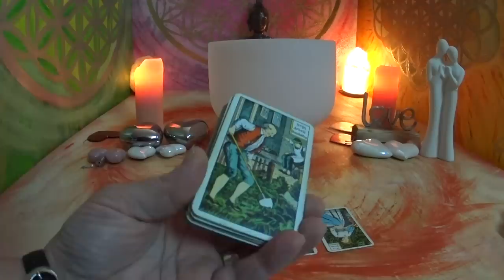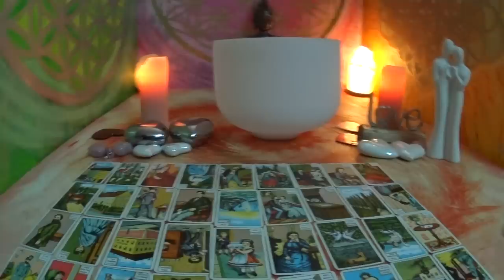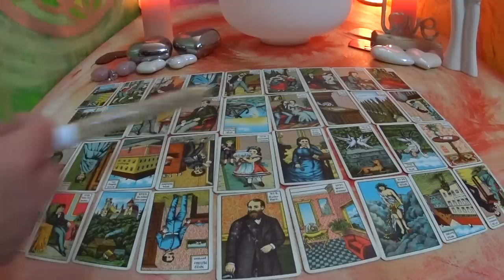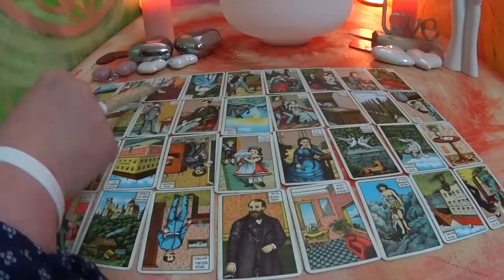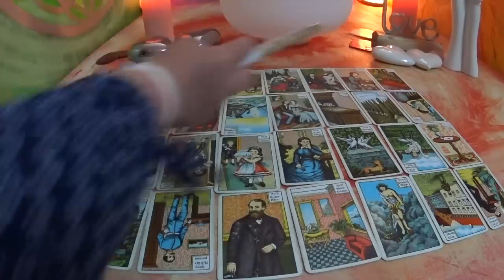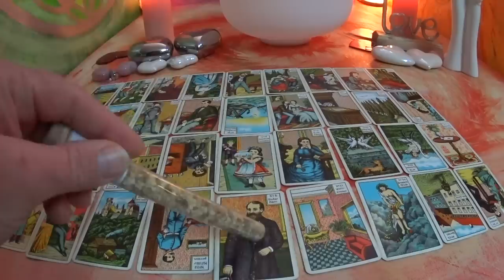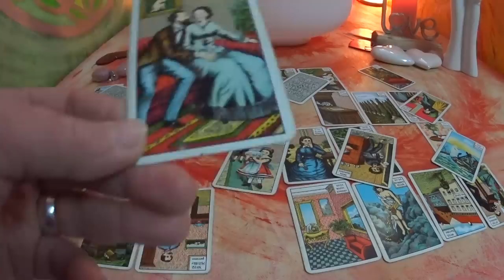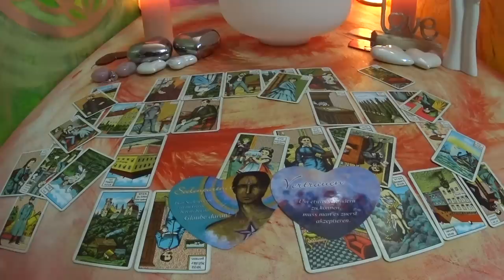Kipperkarten Liebes Legung 15.05.2019.